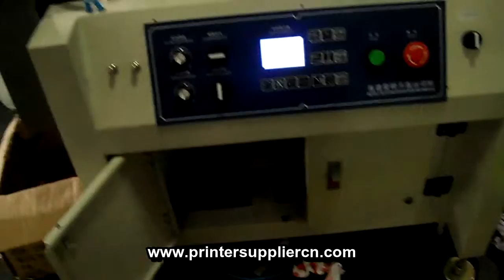Phone Case Screen Printing Machine, Screen printing printers for Phone Case, Screen Phone Case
FA Printing Machine Manufacturer Limited
(FA Printing Machine Manufacturer Limited is a specialized enterprise producing Automatic Screen Printer, Pad Printer , Screen Printing Machine, Hot Stamping Machine, Heat Transfer Machines ,UV Curing Machines and other corresponding consumables. We warmly welcome your inquiry from all over the world)